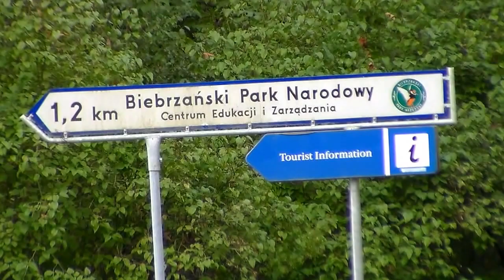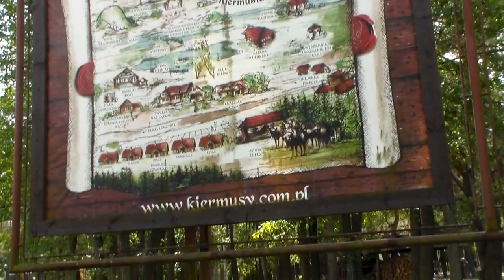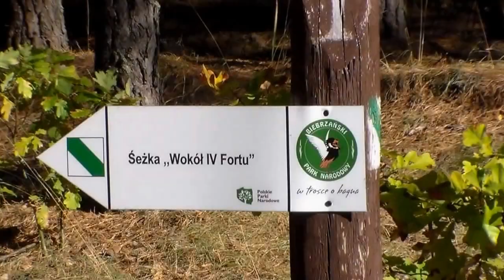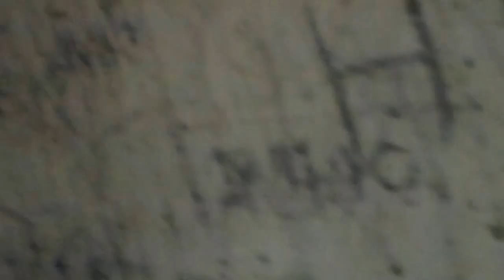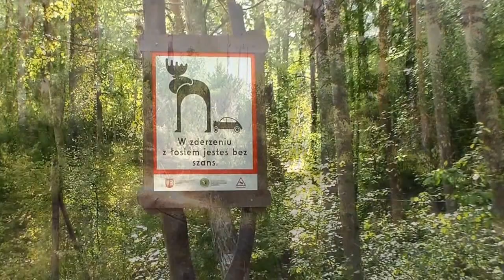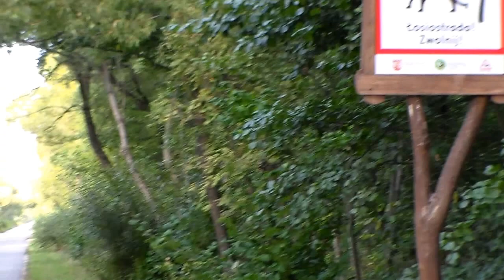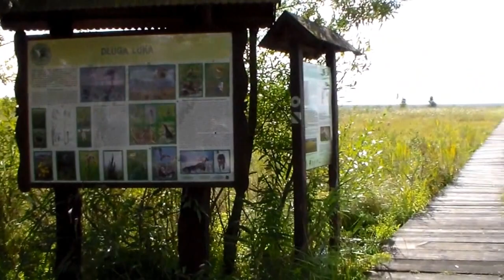Biebrzański Park Narodowy 2015